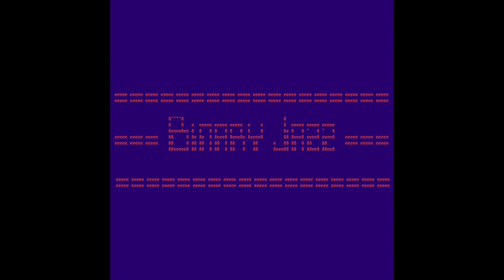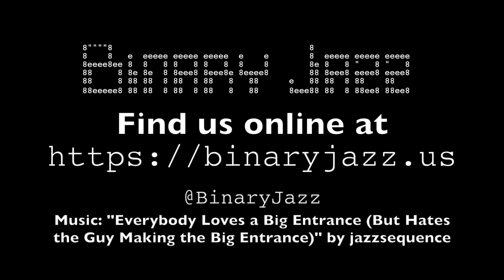Binary Jazz - Episode 110100: Lipogram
In this episode we discuss the meaning of lipogram, which is either a unit of measure or related to a telegram. Also, space is big, cinnamon and dessert island music.